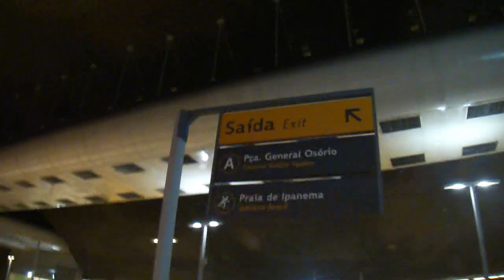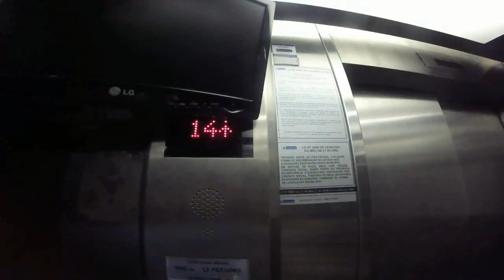Paraty y Rio 2016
Vacaciones de Claudia y Hernán en Paraty y Rio de Janeiro, RJ, BR